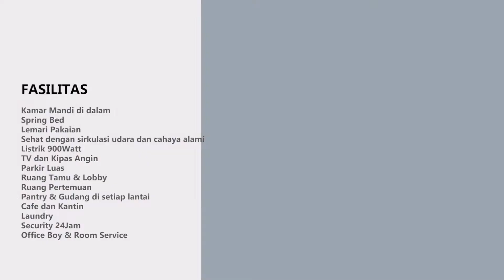Di Jual Ruko Sumedang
*Di Jual Ruko Di Jatinangor Bandung Jawa Barat.*

*Spesifikasi*
Surat SHM + IMB
Lantai 2
Harga Aset Rp.3.25 Miliar

2 Menit Dari Gerbang Tol Cileunyi & Cisumdawu

Fasilitas Penunjang
* Jalan Lingkungan Lebar
* Akses Tol Cileunyi
* Sekolah & Universitas Ternama
* UNPAD, ITB , STPDN, UIN BANDUNG
* Sarana Ibadah
* Bandung Game Gahana (Golf & Resort)
* RSU AMC, Cileunyi Bandung
* Pasar Sehat Cileunyi
* JATOS
*udara sangat sejuk dan nyaman .
*view gunung
*Ruko Masih Indent

*Selling Poin*
1.Londry
2.Tempat percetakan Foto Copy
3.Tempat Salon
4.Cafe
5.Tempat Jual Elektronik

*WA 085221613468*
*NB : Terima Titip Jual (Rumah, Tanah, Hotel , Villa , Lahan Sawit ). DLL*